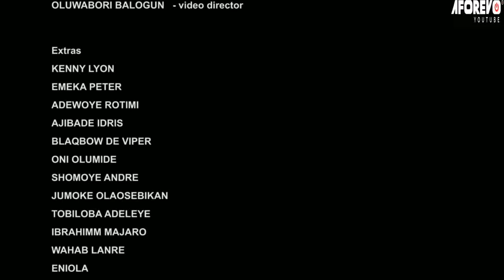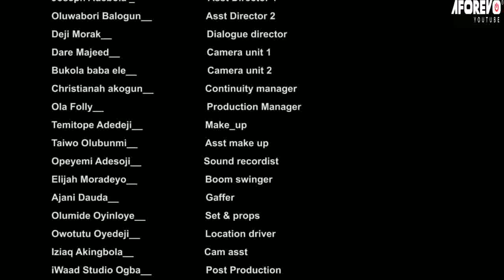LAZY HUSBANDS - A Nigerian Yoruba Movie Starring Niyi Johnson | Yinka Solomon | Joseph Momodu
A working class woman marries a jobless man who is a womanizer. How will this end?